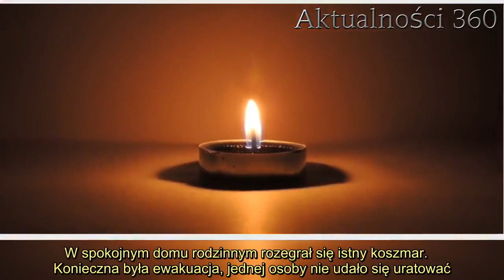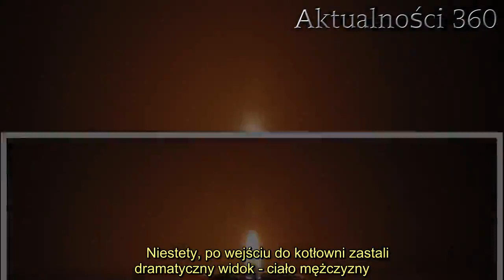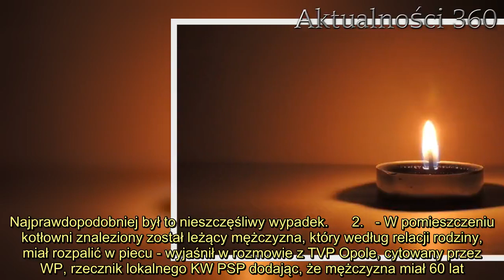Fatalne wiadomości z południowej Polski. Konieczna była ewakuacja, niestety jedna osoba nie miała ża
Koszmarne wiadomości ze Skrzypca pod Prudnikiem. Świadkowie zdarzenia zawiadomili straż pożarną, informując o wybuchu pożaru. Służby natychmiast udały się na miejsce, ale mimo szybko podjętej akcji ratunkowej życia jednej osoby nie udało się ocalić.   Fatalne wiadomości z południowej Polski obiegają media. Tragiczne wydarzenia szczegółowo opisała Wirtualna Polska, powołując się na informacje przekazywane przez lokalne media. Policja, która zjawiła się na miejscu, wszczęła dochodzenie, a wstępne ustalenia ujawniają potworne okoliczności zdarzenia. W spokojnym domu rodzinnym rozegrał się istny koszmar.    Konieczna była ewakuacja, jednej osoby nie udało się uratować. Potworne wiadomości   Jak wynika z doniesień WP, do zdarzenia doszło w minioną niedzielę 19 kwietnia. Sąsiedzi domu, w którym wybuchł pożar, zawiadomili straż pożarną. Służby po kilku minutach przybyły na miejsce i próbowały ugasić rozprzestrzeniający się żywioł. Konieczna była ewakuacja 4 osób. Po całkowitym ugaszeniu pożaru ratownicy mogli wejść do środka, by przeprowadzić dokładną eksplorację.        Niestety, po wejściu do kotłowni zastali dramatyczny widok - ciało mężczyzny. Po chwili stwierdzono zgon i zawiadomiono policję, która rozpoczęła ustalanie dokładnych okoliczności zdarzenia. Wstępnie ustalono, że tuż przed tragedią ofiara pożaru próbowała rozpalić w piecu. Wykluczono udział osób trzecich, jednak przyczyny wybuchu pożaru nie są do końca znane. Najprawdopodobniej był to nieszczęśliwy wypadek.      2.   - W pomieszczeniu kotłowni znaleziony został leżący mężczyzna, który według relacji rodziny, miał rozpalić w piecu - wyjaśnił w rozmowie z TVP Opole, cytowany przez WP, rzecznik lokalnego KW PSP dodając, że mężczyzna miał 60 lat. Lokalna społeczność jest wstrząśnięta dramatycznymi zdarzeniami. Widok wielkiej chmury z dymu i płonącego budynku na długo zapadnie w ich pamięci.        Źródło: wirtualna polska